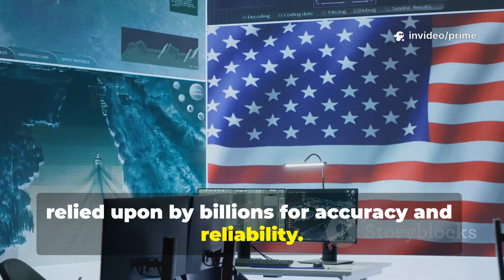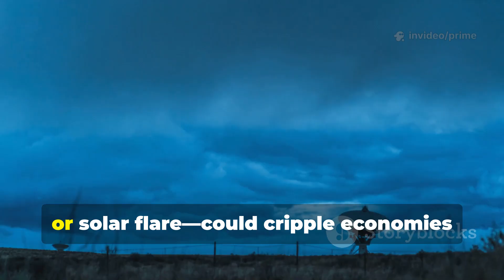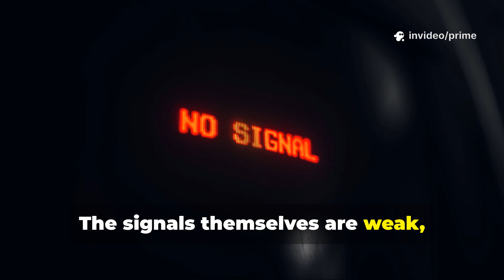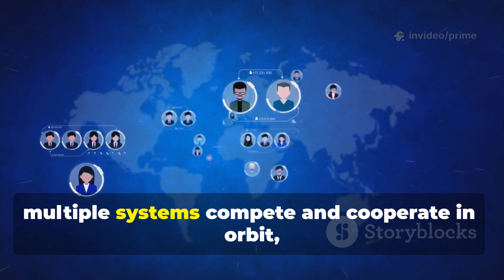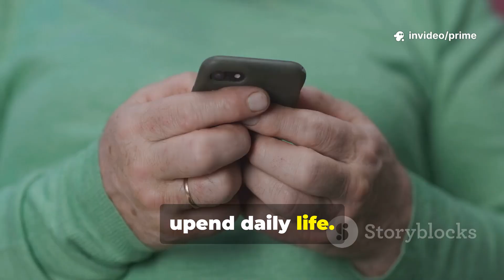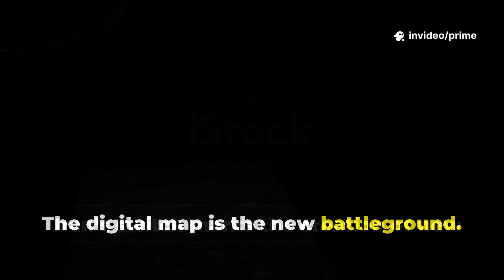Rising Powers: How China and Iran are Breaking the U.S. GPS Stronghold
In this deep-dive episode of PRIME UPDATE, we explore a growing geopolitical shift that's reshaping global navigation and satellite technology. For decades, the United States' GPS (Global Positioning System) has been the backbone of worldwide navigation — used in everything from smartphones and airplanes to military operations and critical infrastructure.

But now, rising powers like China and Iran are challenging that dominance.

🇨🇳 China has aggressively developed its own satellite system — BeiDou — offering global coverage and independence from U.S. influence.
🇮🇷 Iran, under sanctions and seeking technological sovereignty, is pushing to build regional alternatives and align with other global players resisting Western-controlled infrastructure.

Why this matters for everyday users, governments, and global security

🌐 This isn’t just about satellites — it’s about power, control, and the future of global technology.